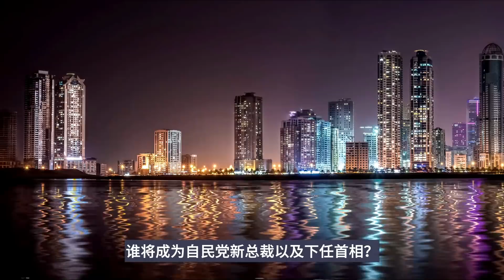中日关系更加恶化？